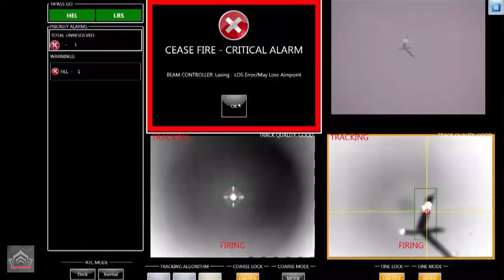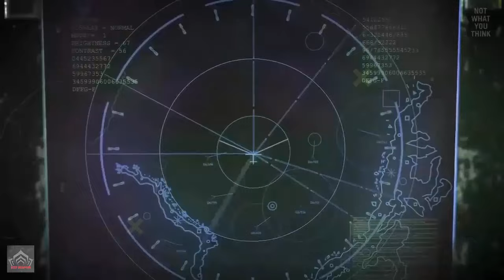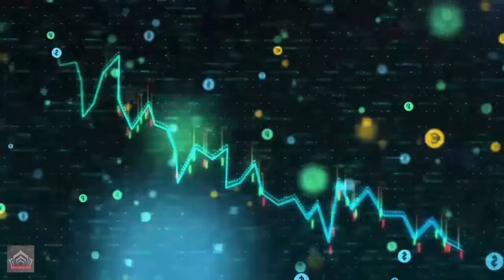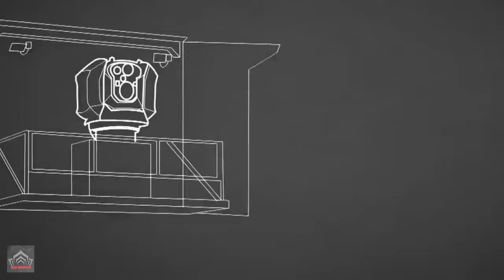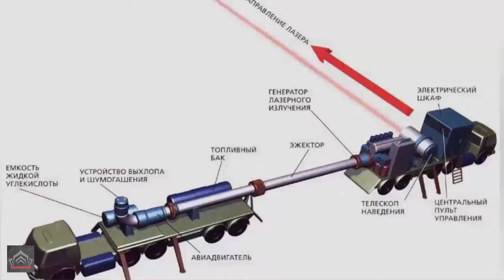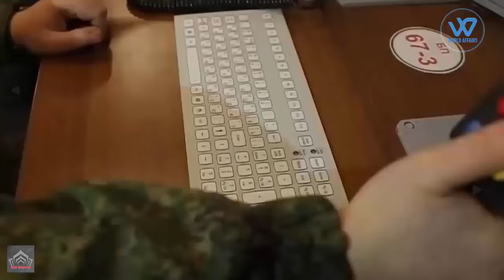Revealed!!! New Characteristics of Russia's Peresvet Combat Laser Complex, Has Tested In Battlefield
Revealed!!! New Characteristics of Russia's Peresvet Combat Laser Complex, Has Tested In Battlefield  Earlier, An unnamed informed source told Russian news agency RIA Novosti that Russia conducted successful field tests of a laser gun, destroying several drones of various types.